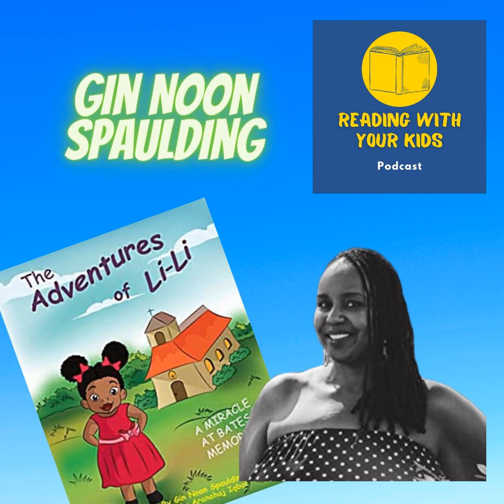Reading With Your Kids - Our Journey With Sensory Issues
Author &amp; educator Gin Noon Spaulding is on the show to celebrate her "Adventures of Li Li" picture book series. She also shares her family's journey with sensory issues. Reading these children's books aloud with your kids is a great way to start important conversations about people with sensory issues